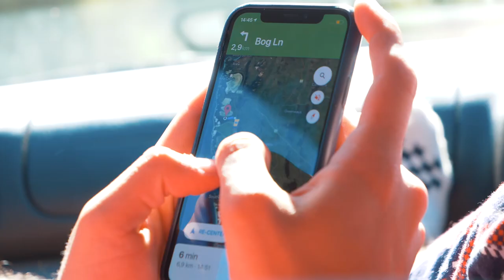Recorriendo South Australia - De Sydney a Perth (Capítulo 7)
Tras una noche de tormenta, Álvaro y sus amigos conducen hasta llegar a  BeachPort. Una zona de dunas de arena espectaculares donde perderse.

Nos cuentan que encontraron un Kmart de camino al nuevo camping, y pudieron comprar una tienda de campaña por 12 dolares. ¡Qué barato! Eso sí, era tan pequeñita que solo entraban dos personas por lo que, a partir de ahora, dos de ellos dormirían en el coche.

En la zona de free camping Drycreek Area, los australianos locales les ayudaron a montar la tienda y un techo de plástico adicional. Mientras, algunos compañeros pescaba en el río que pasaba por el camping. ¡Muy auténtico!

Si tras ver este vídeos no puedes parar de pensar en venirte a Australia, recuerda que podemos ayudarte con los trámites del visado de estudiante

Álvaro es un videógrafo de Cantabria y amante de la naturaleza, que está viviendo en Sydney. Hace unas semanas, decidió emprender un viaje por Australia con tres amigos. Se propusieron ir desde Sydney hasta Perth en un mes. Antes de empezar el viaje, contactó con nosotros para que pudiéramos colaborar para hacer vídeos y así enseñaros el viaje. ¡Y aceptamos!

Este es el quinto capítulo de la mini-webserie del viaje de Álvaro y sus tres amigos. Nosotros ya hemos visto los 10 capítulos y podemos asegurarte que te va a encantar. ¡Este chico tiene mucho talento capturando los mejores momentos! Además, los vídeos son cortitos y enganchan… ¡alucinante!